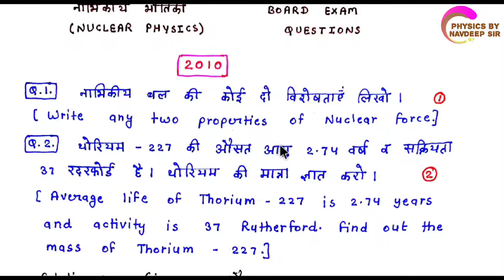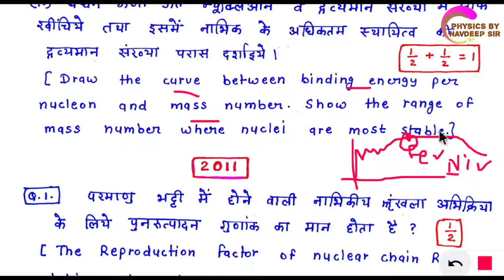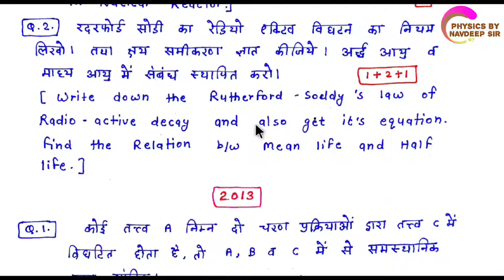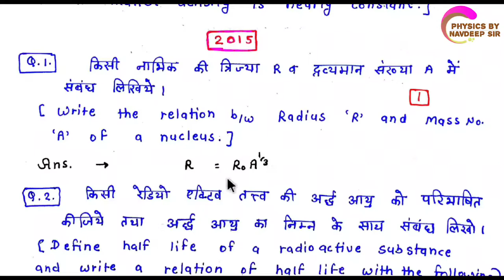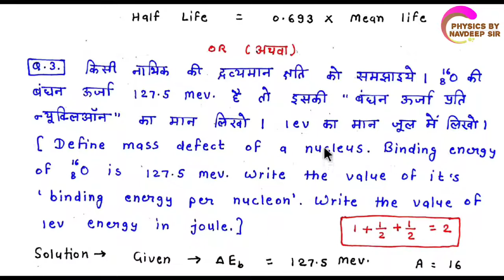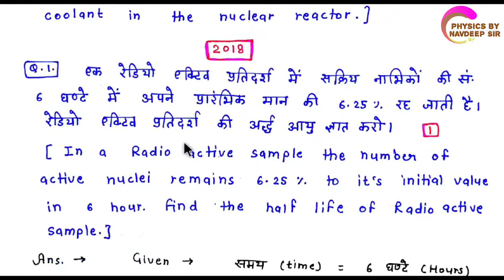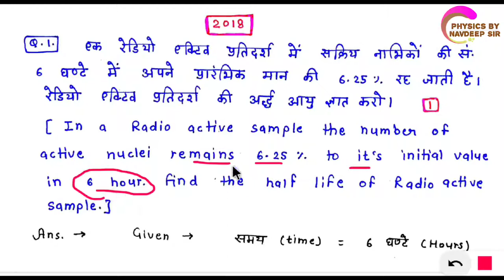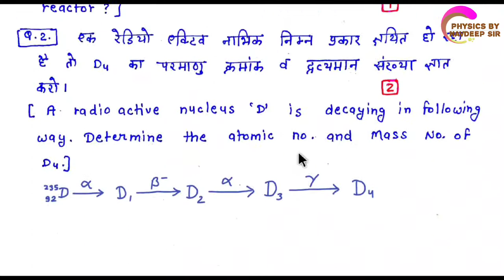RBSE CBSE 12th PHYSICS CHAPTER 15 PART 18 ENGLISH MEDIUM (NUCLEAR PHYSICS )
IN THIS VIDEO WE WILL DISCUSS RBSE BOARD (CHAPTER 15), CBSE BOARD (CHAPTER 13) - NUCLEAR PHYSICS CHAPTER'S TOPICS -

TOPICS – 33. PREVIOUS YEAR BOARD EXAM QUESTIONS (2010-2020)

आप सभी इस चैनल से राजस्थान बोर्ड के 11th व 12th क्लास के फिजिक्स के नोट्स डाऊनलोड कर सकते है 👍